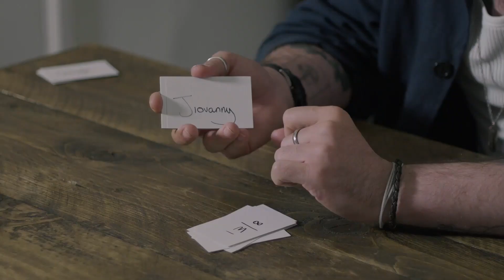Trifecta by Simon Lipkin and the 1914 video1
"Simon is one of the most imaginative creators around. His ideas are always fooling, entertaining, and above all else, extremely usable. This is engaging, entertaining mentalism at its very best!"
- Spooky Nyman

Trifecta is a trilogy of powerful, practical mentalism for close-up and parlour performances.

Simon Lipkin is a professional actor with a love for mentalism. He thinks deeply about the powers he presents to create believable and personable performance pieces with entertainment at their core. In this hour-long tutorial, Simon is going to share with you three of his easy-to-do, high-impact, signature mentalism effects.

Word Heist

A word is freely chosen from a pocket dictionary and written on the back of a business card. A special gimmick (which can be made in under five seconds) will deliver the information directly into your line of sight in a devious-yet-justified manner. This is the cheekiest book test we've ever seen!

Post It Prediction

Do psychic powers exist? Or is it all just coincidence? These questions are explored and left unsolved, until a folded up Post It note is removed from an envelope, correctly predicting a piece of information the performer couldn't possibly have known! This is a clever, close-up prediction system that allows you to predict almost anything.

Have you ever forgotten someone's birthday? Of course you have (and it sucks). In Many Happy Returns you proudly assert that you no longer forget anyone's birthday because you have memorised the birthdays of everyone you know (over 50)! After you successfully prove this claim, you take it one step further and correctly divine the exact birthday of your spectator! This routine, despite its premise, requires no memory work, no special stacks and no cribs. Everything is completely examinable and justified, and it instantly resets. This effect alone is worth the price of the download and the reactions it receives are insane.

Simon Lipkin is fast becoming one to watch in the magic and mentalism space. We have more projects with him coming out in the near future so grab Trifecta today to experience your first slice of his wacky-and-wonderful mind.

Industry Endorsements

"Many Happy Returns is a devious routine and cheeky method that will have you looking like a Savant from the get go."
- Alan Rorrison

"Hard-hitting yet fun. This is how mentalism should be presented."
- Tom Brace

"Simon's hitting the industry hard with some incredibly fresh, workable magic! When you see Simon's name on an effect, don't even think about it, just press the buy button! Your audiences will thank you for it."
- Jamie Daws

"What I love about Simon's routines is that they make the full experience very personal to the spectator and the methodology is all perfectly justified. Bravo."
- Luca Volpe

"Simon is a machine. He produces seemingly endless creative, fun and very commercial magic and mentalism. He's probably created a new great trick in the time it took you to read this."
- Noel Qualter